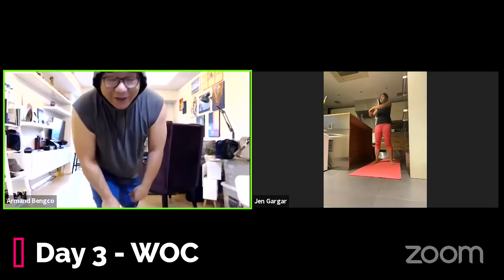First 5 DAYS of WOC!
Watch the highlights of the first 5 days of our Within Our Control (WOC) Countdown!

Join us until the end of the year as we empower each other to a better 2021! -